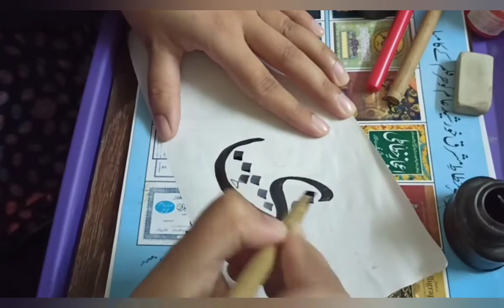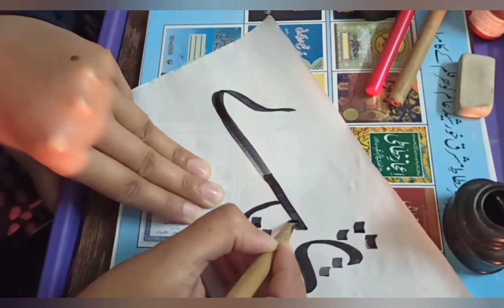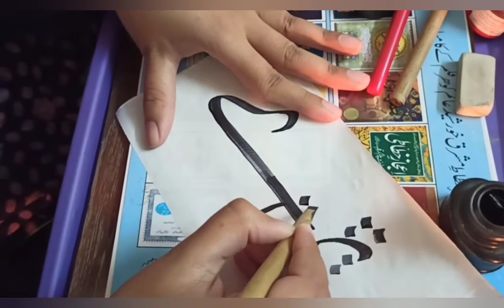khat e sulus lesson Seventeen yaa